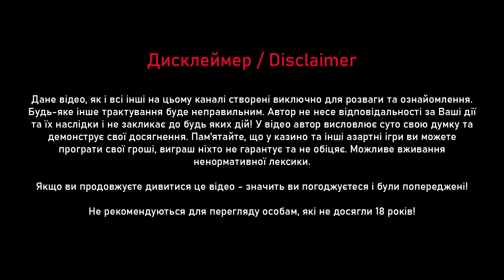Слот Wild Bison Charge - купив фріспіни, х100 - граю в казино Слотокінг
Граю у слот Wild Bison Charge Pragmatic Play - купую фріспіни. Купив бонус, який дав виграш х111 - занос в казино. Граю та коментую українською в онлайн казино СлотоКінг (Slotoking).